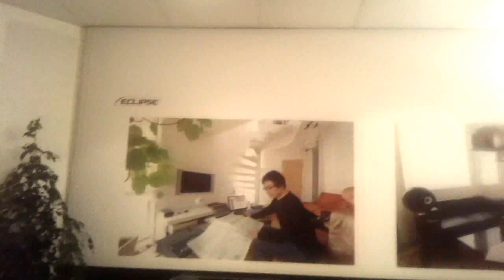High End 2013: Eclipse Audio